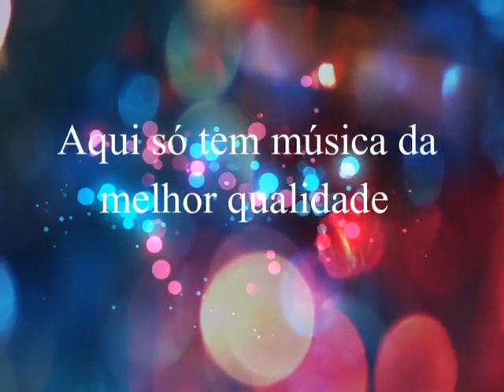João Santana & Santiago - Maldito Amor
João Santana & Santiago
Recordando o passado. de volta as boas lembranças.